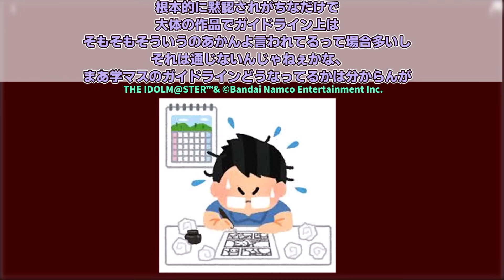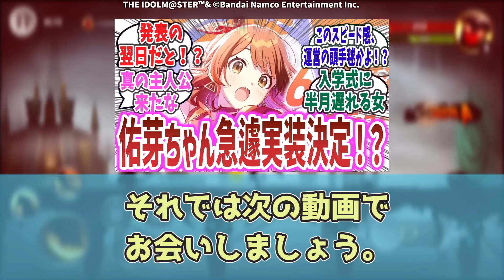「夏コミの女王になるの学マスアイドルは誰だ？」に対するネットの反応集！【学園アイドルマスター】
◆引用元

◆関連動画
「花海佑芽ちゃんプロデュース可能に！？発表→翌日実装とか、運営のスピード感がヤバすぎｗ」に対するネットの反応集！【学園アイドルマスター】 |  花海佑芽 はなみうめ 花海咲季

◆動画の内容
この動画は、「夏コミの女王は誰だ？」に対する反応と、それに対する投稿者の感想を紹介する動画です。

◆題材・出典
「学園アイドルマスター」

■アイドル
・花海 咲季（はなみ さき）16歳 声 - 長月あおい
・月村 手毬（つきむら てまり）15歳 声 - 小鹿なお
・藤田 ことね（ふじた ことね）15歳 声 - 飯田ヒカル
・有村 麻央（ありむら まお）17歳 声 - 七瀬つむぎ
・葛城 リーリヤ（かつらぎ りーりや）15歳 声 - 花岩香奈
・倉本 千奈（くらもと ちな）15歳 声 - 伊藤舞音
・紫雲 清夏（しうん すみか）15歳 声 - 湊みや
・篠澤 広（しのさわ ひろ）15歳 声 - 川村玲奈
・姫崎 莉波（ひめさき りなみ）17歳 声 - 薄井友里

■ライバルアイドル
・花海 佑芽（はなみ うめ）15歳 声 - 松田彩音
・秦谷 美鈴（はたや みすず）15歳 声 - 春咲暖
・十王 星南（じゅうおう せな）17歳 声 - 陽高真白

◆関連商品
【Amazon.co.jp限定】花海咲季 1st Single「Fighting My Way」(メガジャケ 付)

【Amazon.co.jp限定】月村手毬 1st Single「Luna say maybe」(メガジャケ 付)

【Amazon.co.jp限定】藤田ことね 1st Single「世界一可愛い私」(メガジャケ 付)

DOVA-SYNDROME
甘茶の音楽工房（Music Atelier Amacha）
効果音ラボ
こえやさん

◆背景
stickman legends
上記アプリゲームを背景として使用
背景・動画内容ともに使い回しの動画ではありません。

学園アイドルマスター 学マス ソシャゲ アプリ 新作 スマホゲーム 反応 反応集 てまり 名言 語録 アニメキャラ ゲームキャラ 先生 樋口円香 鹿島 有明の女王

シャニマス アニメ デレステ デレマス アイマス ミリマス ミリシタ